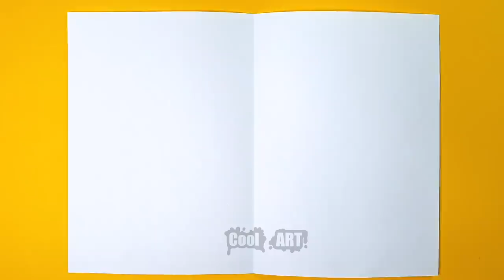Awesome & Cool Paper Craft Huggy Wuggy | Do vs Don't for fans